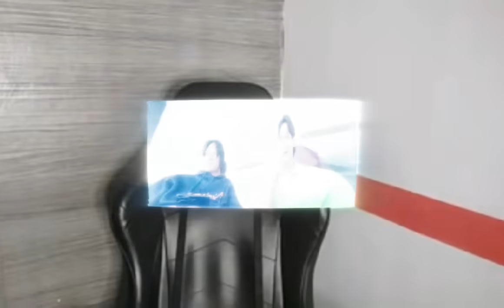WOW GOOD NEWS CARLA SA SAGUTIN NA SI JOMAR? | KALINGAP RAB | KUYA JOMAR VLOG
dara KALINGAP RAB
melca KALINGAP RAB
veancy KALINGAP RAB
rose ann KALINGAP RAB
eden KALINGAP RAB
joy KALINGAP RAB
carla KALINGAP RAB
peniel KALINGAP RAB